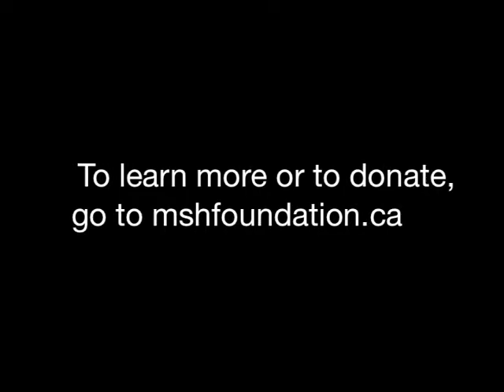Jim Woodgett on the Lunenfeld's 25th Anniversary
Director of the Samuel Lunenfeld Research Institute, Dr. Jim Woodgett, discusses the Institute's status in the biomedical science community and where scientific research is headed.